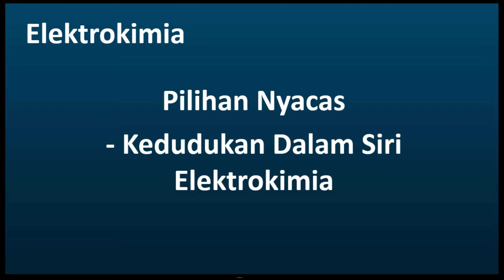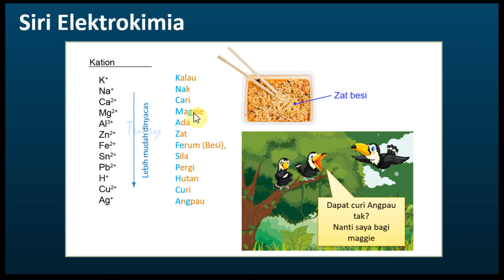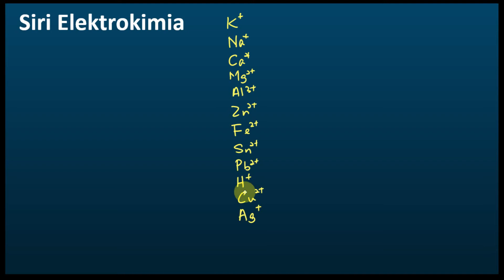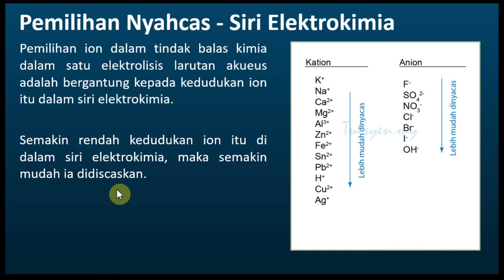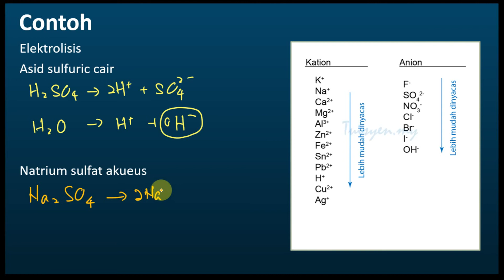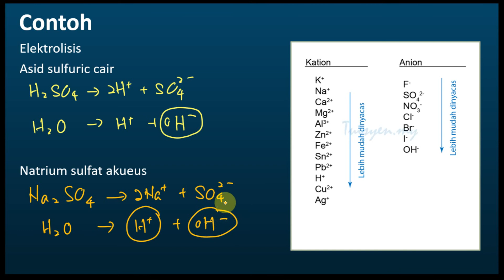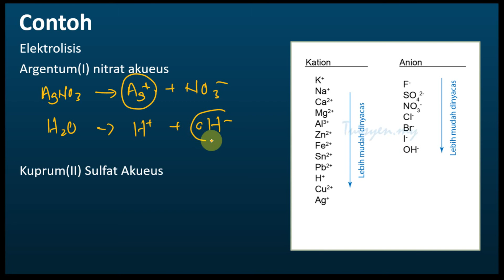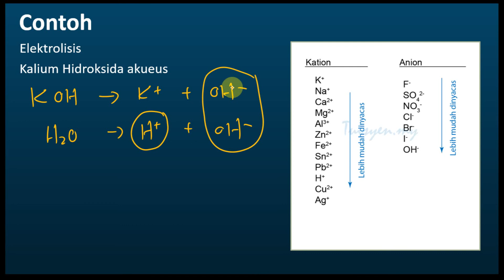Kimia Tingkatan 5 KSSM Bab 1 Keseimbangan Redoks | Pilihan Nyacas - Siri Elektrokimia